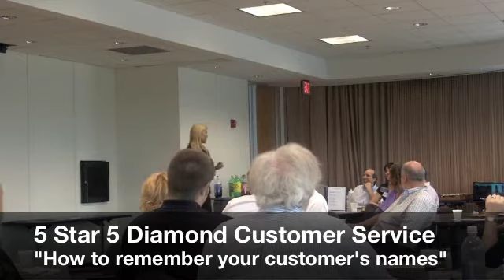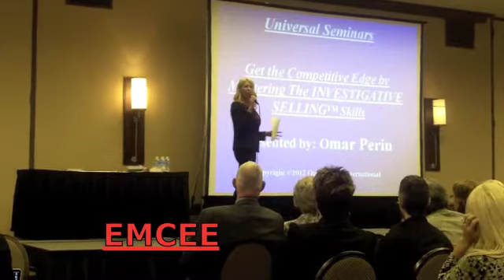Betsy Allen-Manning 15 minute Corporate Training Reel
Betsy Allen-Manning is a Nationally Recognized Motivational Leadership Speaker, Author and Corporate Trainer. Whether she's training managers of Corporations, Motivational Speaking or Emceeing Events, Betsy's Step Up Stand Out & Lead presentations will leave your group inspired, energized and ready to take action!